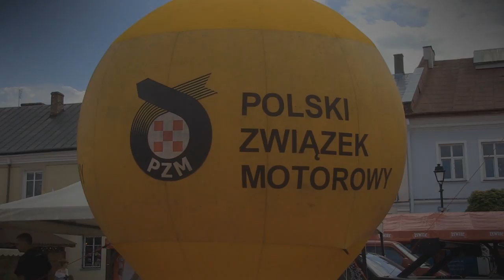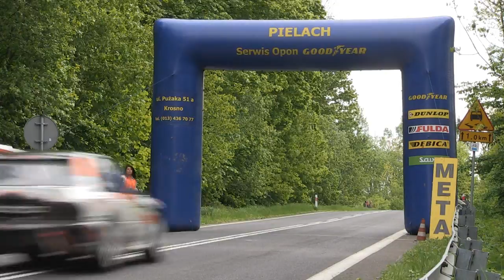GSMP Załuż 2014 | Tomasz Nagórski | Subaru Impreza 4Turbo [MotoRecords.pl]